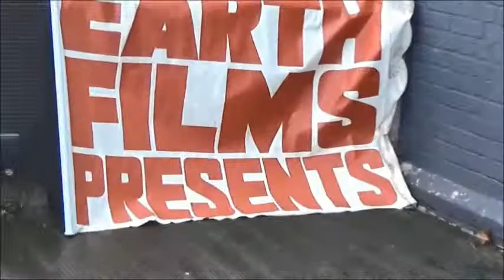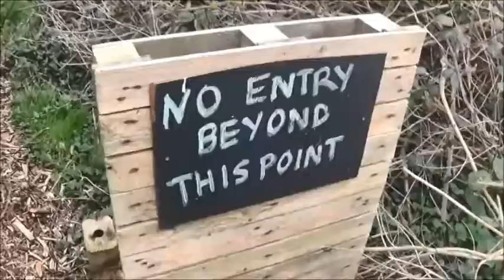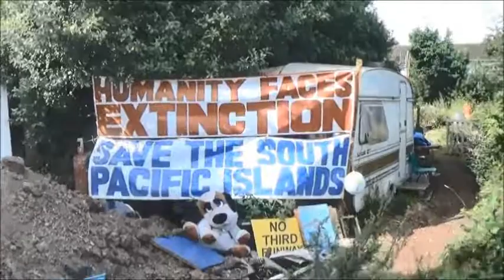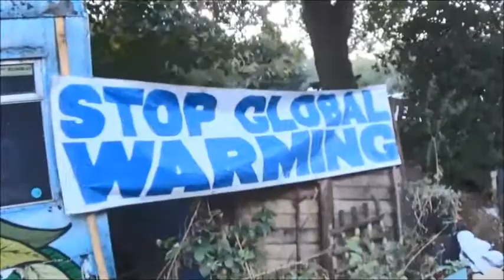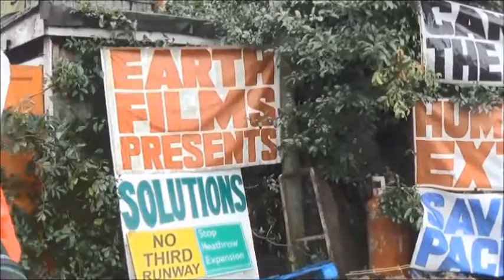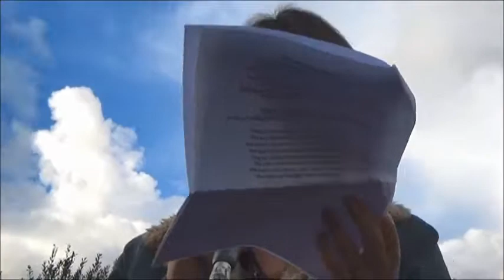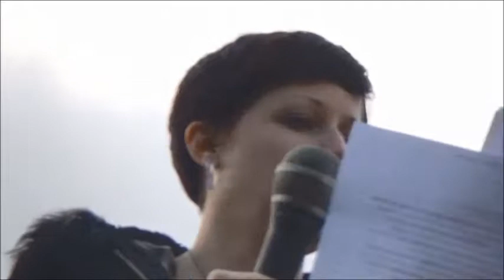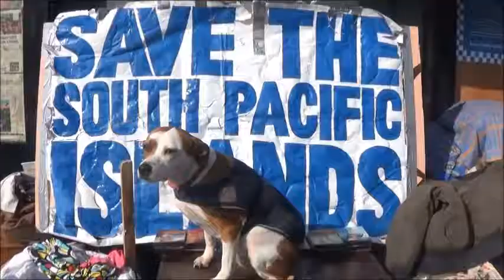THE EXTINCTION ECO-VILLAGE the movie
The site for Grow Heathrow in Sipson village was originally found by the eco-warriors and we shared it with everyone else in the environmental movement along with all our ideas for using solar power and permaculture to transform Sipson into a sustainable futuristic eco-village to be named extinction and to encourage the local people to act out the satirical film “Passport to Pimlico” and declare independence from the government.

The eco-warriors were involved with the no third runway campaign at Heathrow airport ever since the early days of the road protests in the 1990s and we helped plan and organise the Camp for Climate Action at Sipson in August 2007.

Our vision is to help inspire local people everywhere to open permanent climate camps and to hold people's climate conferences every weekend in their own local communities to transform every village, town, and city on the earth into sustainable futuristic eco-villages to save humanity from being driven to extinction by global warming caused by the burning of fossil fuels.